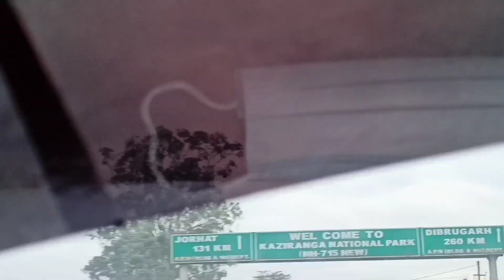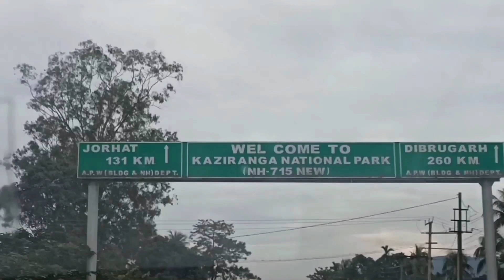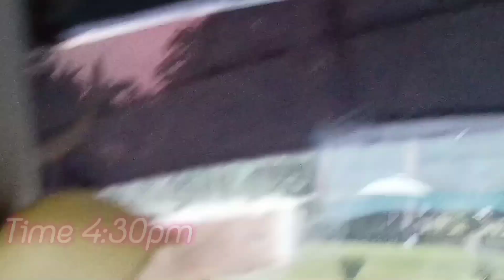KOLKATA TO WHERE?? || DAY 1 || FIRST TRAVEL VLOG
DIARIE'S PAGE NO. 12

In this video we're travelling Kaziranga in Asaam. Since the lockdown all of ours travel plan has been disrupt due to the unwanted situation worldwide. But since the relaxation I wanted a break from staying at home.
So finally decided to go to the heart of nature i.e to the forest and my favourite place.

Watch the video from start to end come to a journey with me.

Tripod I use from Amazon
Mic I use
Phone I use